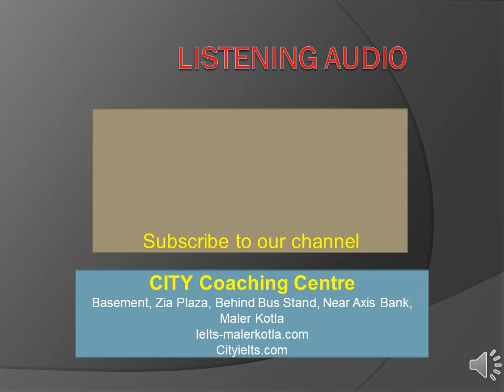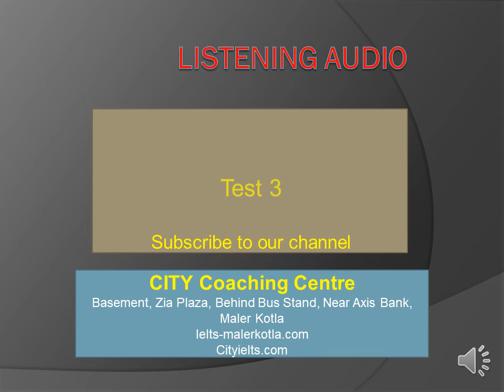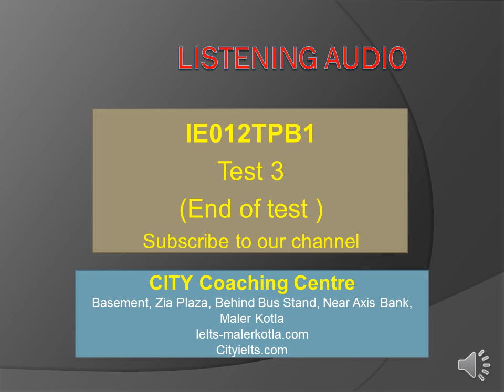IE012TPB1 Test 3 IELTS Listening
Get a paper copy of question booklet, put on your headphones and start practicing the Listening module of IELTS.
City Coaching Centre malerkotla